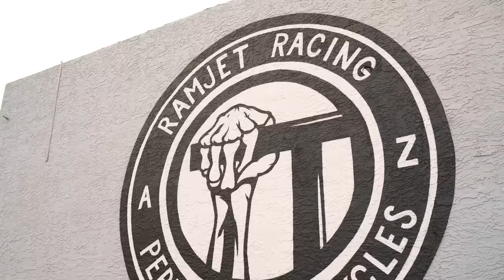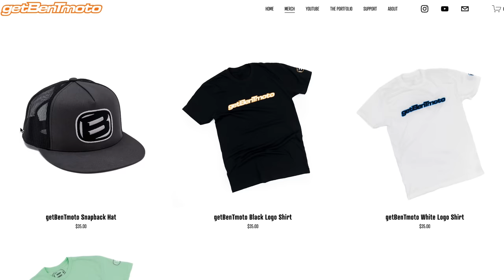Harley Davidson Twin Cam FXR! @FXRHans89 and Ramjet Racing!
I made the trip out to Phoenix, AZ to meet Hans at Ramjet Racing and talking about is Harley Davidson FXR build.  The guys at Ramjet put together this incredible twin cam FXR with some of the best performance parts available.  From Rebuffini to S&S, this bikes got it.  Hans and I talk about the meaning behind starting this build (his friend who passed) and everything that went into it.  Then Tony at Ramjet gives us a rundown of all the parts.  Make sure to check these guys out:

Check out Get Lowered for any of the parts discussed, including these links were many of the parts are already broken out:

ThunderMax (  @ThunderMax EFI  )
These guys make all types of products for your performance Harley, from tuners to air cleaners to suspension.

Get Lowered Cycles (@get_lowered)
These guys have a shop in Warminster, PA doing everything from installs and dyno tunes, but are also your source for performance Harley parts.  Make sure to check these guys out for anything you need.

Memphis shades ( @Memphis Shades  )
These guys have all the windshield and fairing options covered for your Harley.  Check em out!